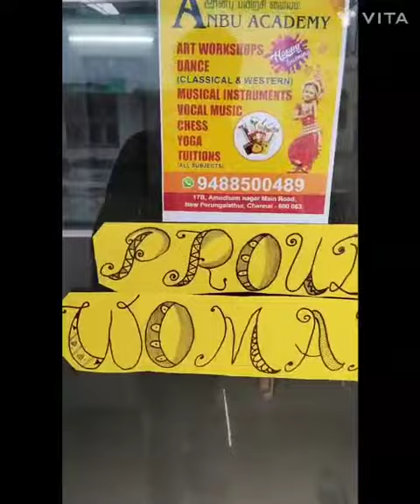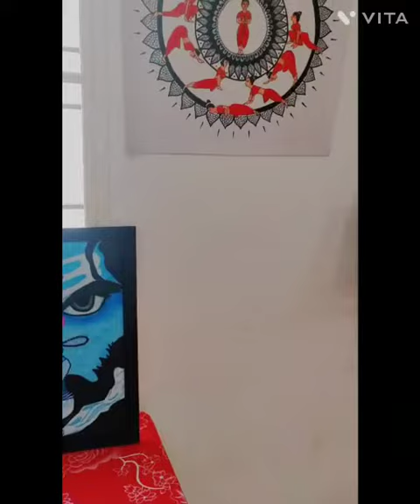மகளிர் தின சிறப்பு நிகழ்ச்சிகள் அன்பு பயிற்சி மையத்தில்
‎அறிவுசார் சொத்துரிமைச் சட்டம்,புத்தாக்க உரிமை,பதிப்புரிமை,வணிகக்குறி,GI,IPR-இடமிருந்து வீடியோ